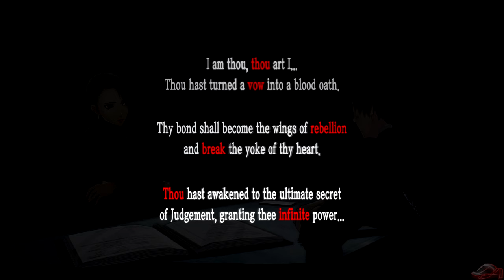Persona 5 Royal | The True Culprit [English]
The True Culprit Reveal Scene